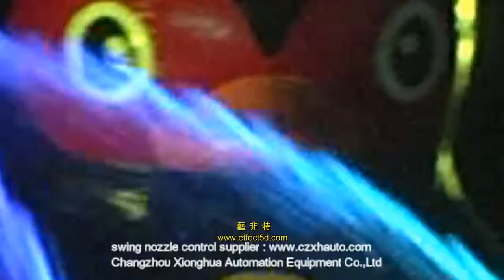swing fountain, colorful dancing fountain in Taiwan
Changzhou Xionghua Automation Equipment Co.,Ltd
fountain control system